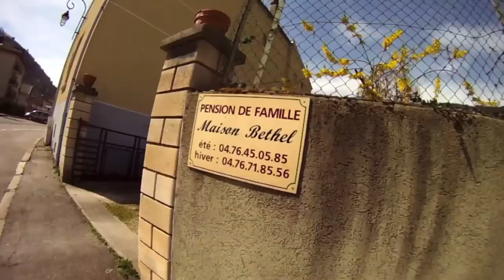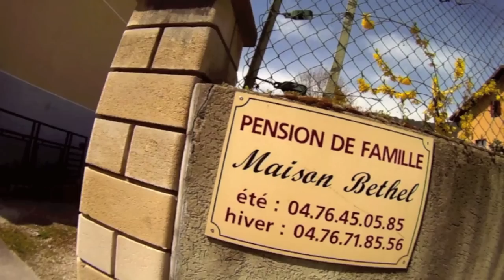Allevard Tandem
Allevard april 2015 - Stage Airxperience.be
Thanks to :
-Ecole parapente Pegase Particule Allevard
-Maison Béthel - Olga : Hostel Allevard